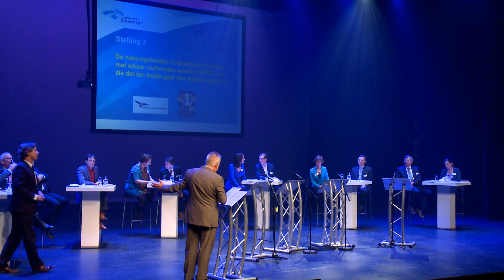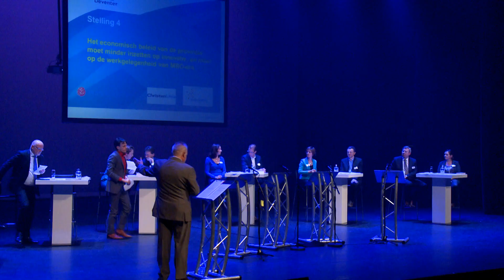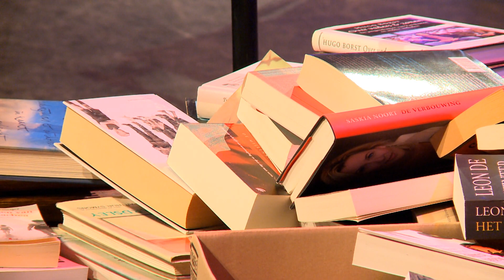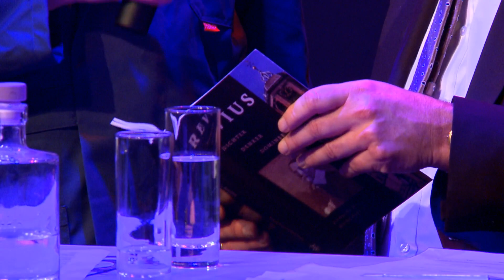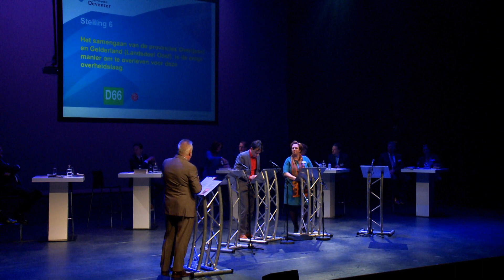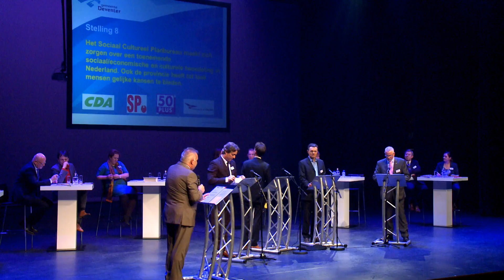Slotdebat Lijsttrekkers Provinciale Staten Overijssel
De discussie over de verdubbeling van de N35 (de weg tussen Zwolle en Enschede) zorgde er gisteravond voor stevige discussie in het Overijsselse slotdebat. De debaters slaagden er in dit deeldebat in de tegenstellingen - die er op andere punten heus ook waren - om te zetten in een boeiende discussie. Dat kwam vooral door de framing die beide kampen bij dit onderwerp gebruikten. Het debat begon met een korte pitch van alle lijstaanvoerders, gevolgd door diverse deeldebatten over onderwerpen uiteenlopend van cultuursubsidies tot hoe openbaar vervoer in kleine kernen en dorpen moet worden geregeld. Lijsttrekkers die niet deelnamen aan een bepaald deeldebat en toch wat over het daarin besproken onderwerp wilde zeggen konden eenmalig een zogeheten wildcard inzetten.